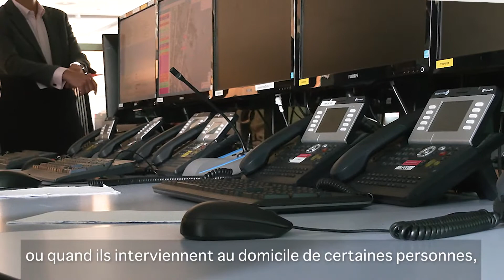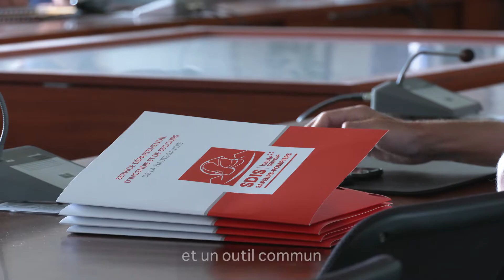Déplacement à Annecy - Numéro unique d'appel d'urgence - 07.09.2021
Mardi 7 septembre, en tant que corapporteur de la PPL Sécurité civile, je me suis rendue avec ma collègue Françoise DUMONT, Sénatrice du Var, au Centre de traitement et de régulation des appels d'urgence (CTRA-CODIS) à Annecy.

Le centre intercepte et traite toutes les demandes de secours effectuées depuis les numéros d'appels d'urgence 15, 18 et 112.

"La question est d'avoir une forme de partage d'informations voire de déclenchement de moyens communs pour que l'on puisse protéger les sauveteurs, qui ne sont pas armés et focalisés sur l'aide à la victime ou la défense des biens."